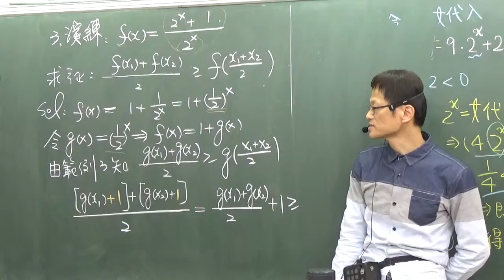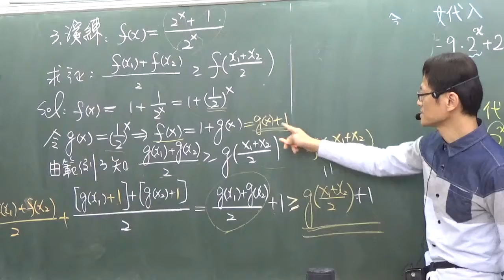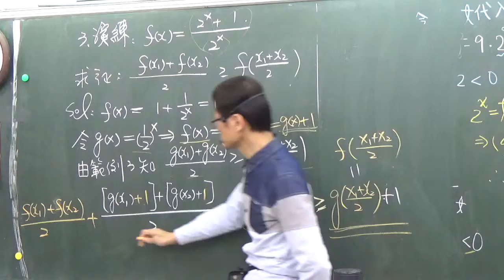第一冊--3--2----6--指數函數與算幾不等式的運用2--演練3